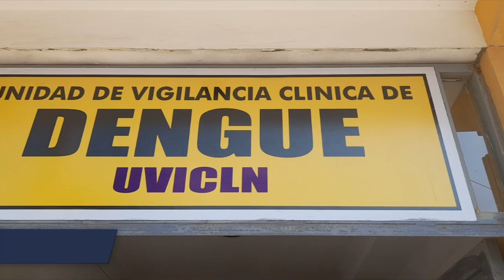José Leonardo Ortiz | Unidad de vigilancia clínica en hacinamiento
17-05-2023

EL VICEMINISTRO DE SALUD CIRO ABEL MESTAS VALERO LLEGO A INSPECCIONAR LA UNIDAD DE VIGILANCIA CLINICA EN EL CENTRO DE SALUD DEL DISTRITO DE JOSE LEONARDO ORTIZ EN DONDE SOLAMENTE ENCONTRO DOS MEDICOS PARA UNA POBLACION DE UN 80% DE PACIENTES CON SINTOMATOLOGIA DE DENGUE.

Reportera: Gisela Chávez Carhuapoma
Edición: Mario Silva Benítez

¡No te pierdas lo hechos más trascendentales de la región Lambayeque sintonizando Best Cable Noticias! En vivo de lunes a viernes a las 8:00 p.m. solo por la cuenta oficial de Facebook y por bestTV.